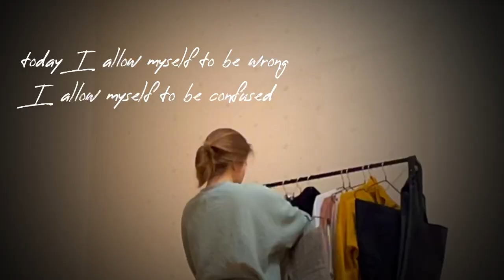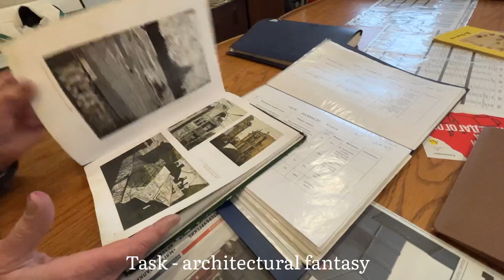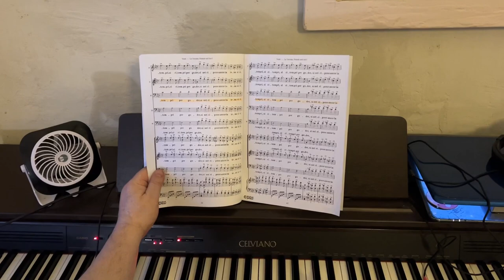STUDY AT THE RUSSIAN ACADEMY OF ARTS & my student daily life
Hello!  My name is Nastya, I live in Russia and I'm talking about my life.  Recently, I completed my academic leave and returned to study at the Academy of Arts in St. Petersburg.